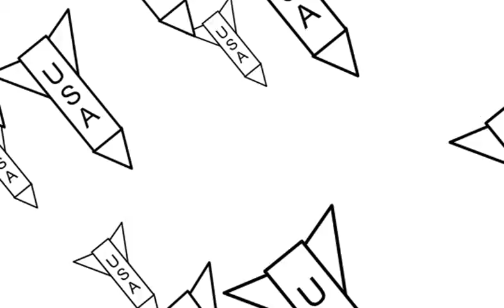ameriCON - Manufacturing Consent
Flash animation by ameriCON (americonincorporated.com). Music by säh.